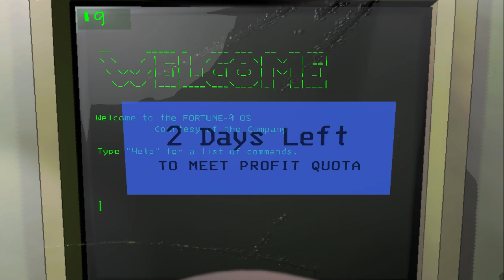Lethal Company ''NO BEE"